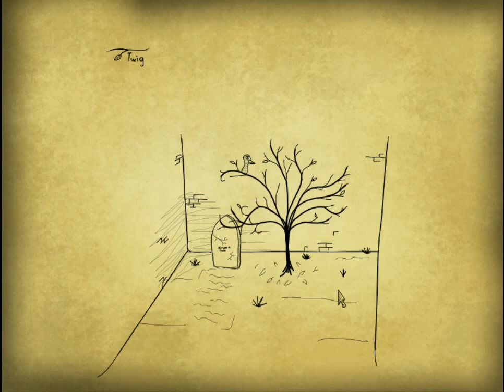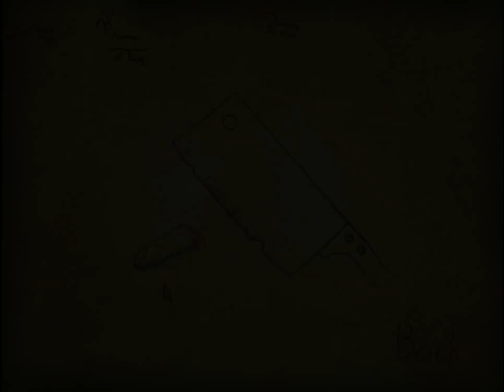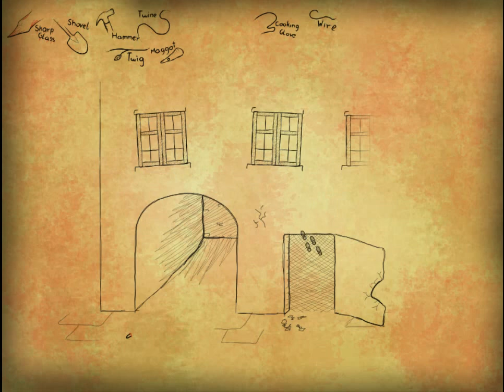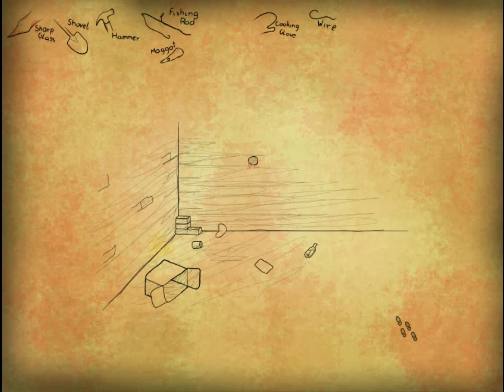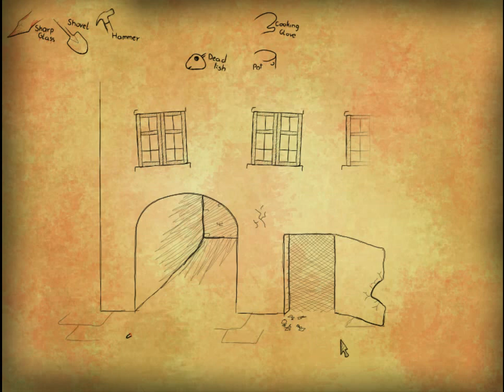bad dream series butcher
a point and click game that is very wired and creepy dont  know  much about the story but it was a cool game will play the rest of the series if this video gets 20 likes.